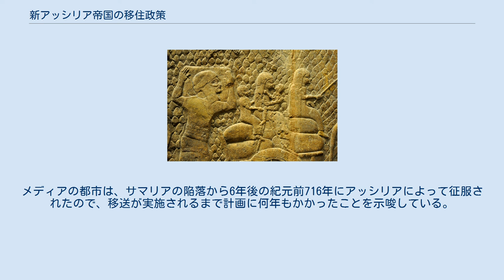新アッシリア帝国の移住政策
テンプレート呼び出しエラーのあるページ/CS1/volume
ティグラト・ピレセル3世
ラキシュ陥落後に強制移住させられる家族。
ニネヴェの宮殿の南西の壁のレリーフ。
大英博物館所蔵。
 ユダヤ人のアッシリア捕囚の移送図 アッシュール・ダン2世（紀元前934年-紀元前912年）に始まる新アッシリアは、その領土内で強制移住（「捕囚」または「大量捕囚」とも）と呼ばれる政策を実施した。
 強制移住の大部分は、帝国を強化するために政府による慎重な計画の下に行われた。
例えば農業技術を広めたり、新しい土地を開発したりするための移住がある。
あるいは、政治的敵対者への罰として、死刑執行の代わりに行われた可能性がある。
他には、征服された土地から選ばれたエリート層をアッシリアに移すことで、帝国の中心部に知識を蓄積して豊かにするためにも行われた。
 1979年のバスタネイ・オデドによる推定では、250年間で約440万人（±90万人）が移住させられたとしている。
よく知られた例としては、紀元前8世紀後半のイスラエルからの強制移住は聖書に記述されており、アッシリア捕囚として知られるようになった。
 強制移住を最初に行ったのがアッシリアなのかは不明である。
ただ、アッシリアのように肥沃な三日月地帯を支配した勢力はそれ以前に存在しないので、大規模に実施したのは彼らが初めてかもしれない。
アッシリアは、紀元前13世紀には反乱への処罰として大量捕囚を使い始めていた。
 紀元前9世紀から、アッシリアは何千人もの反乱の源となる人々を他の土地に定期的に移送する手法を確立した。
彼らがアッシリア本国に移されずに再び反乱を起こした場合、帝国の支配基盤を弱体化させただろう。
強制移住の結果、敵性集団は排除され、他の場所に定着した。
以下は、アッシリア王によって行われた強制移住の一部のリストである。
 ティグラト・ピレセル3世は大規模な強制移住を組織化し、数万人、数十万人を移送させた。
移送は現地のアッシリア領土化を完全なものとする手法の一つだった。
 捕囚とその後の強制移住は、征服地の人々に対する支配を維持するため、政治的な手段として使用された。
帝国の政治的統一を強化したり反乱の可能性を抑えたりするため、大規模な人口グループが帝国内のさまざまな地域間で体系的に移送された。
帝国の統治者は、政治的、経済的、文化的な事項を考慮して、人口移動を計画した。
例えば新しい土地を開発したり、他の州で農業技術を導入したり、包囲戦と征服の間に破壊された都市を再建したり、アッシリアの中心部にある既存の都市を発展させるためなどの可能性がある。
この種の計画された強制移住は紀元前9世紀に始まって紀元前8世紀後半には広まり、さらに次の世紀にまで続いた。
 強制移住は、政治的敵対者への罰としても行われる可能性がある。
例えば紀元前720年にサルゴン2世は、帝国の中心部から新たに征服された都市ハマト（現在のシリアのハマー）へと、権力闘争に敗れた6,300人のアッシリア人を移住させた。
王は敵を処刑する代わりに強制移住を命じることで慈悲を示し、政治的脅威が帝国の中心から取り除かれる上に、戦争で荒廃した都市の再建を促進できる利点があった 。
 アッシリアはまた、新しく征服された領土からその中心部に人々を移した。
通常、その土地のエリート層を慎重なプロセスで選択した。
このグループには、職人、学者、文化的指導者層など高度なスキルを持つ人々が含まれており、彼らを帝国の中心部に移住させることで知識と富がもたらされた。
帝国の首都であるニネヴェ、カルフ、アシュールの人口は、帝国全体から集められた人々で膨れ上がり、これらの人々は有名なアッシュールバニパルの図書館を含むアッシリアの永続的な記念物の建設に貢献した 。
 アッシリア国家は、可能な限り効率的な移動を計画・監督した 。
移住者が無傷で到着し、仕事に就き、新しい環境に定着する準備ができていることを意図していた 。
現存するアッシリア美術の中には、役畜に引かせた家財道具を伴って家族で移動している移住者を描いたものもあれば、拘束されたり縛られたり、頬や鼻に引っ掛けられた鉤で引っ張られて行進している捕囚者を描いたものもある 。
 移住に必要な物資を運ぶために、騎乗動物だけでなく船やその他の手段も使われた 。
これには国の役人が直接関与した。
たとえば、ある役人からティグラト・ピレセル3世への手紙には、役人が「食料、衣服、水...